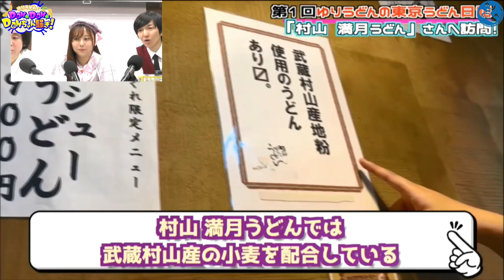ゆりうどんとDON☆DON☆DONちゃん騒ぎ！ 2024年8月24日放送分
【出演】ゆりうどん　こぐれ（りんだ、いいね村田。）

うどんアイドル「ゆりうどん」によるトークバラエティ番組。アドリブ満載のハチャめちゃトークから、割と役立つ情報コーナーまで!?　内容盛り沢山でお届けします。

番組前半（5:49）は「ゆりうどんの味覚はどうなってるの？抜き打ちテスト！」。
うどんアイドルを名乗る以上、今後出演するであろう食レポ番組に備えて、優れた味覚の持ち主でなければなりません。だがしかし、“豚肉と鶏肉の見分けがつかない”というタレコミがある実態。
果たしてゆりうどんの味覚はどうなっているのか？某高級スーパーで購入した食べ物と、激安スーパーで見つけた食べ物を比較し、ゆりうどんの味覚は優れているのかを探ります。
番組後半（29:43）は「ゆりうどんの東京うどん日記」と題し、気になっているうどん店に足を運んだ様子をご紹介します。

▼番組へのメッセージ募集中！